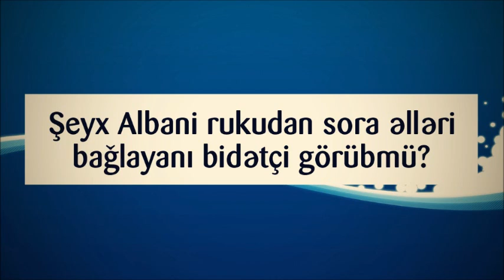Şeyx Albani rukudan sora əlləri bağlayanı bidətçi görübmü || Abu Zeyd